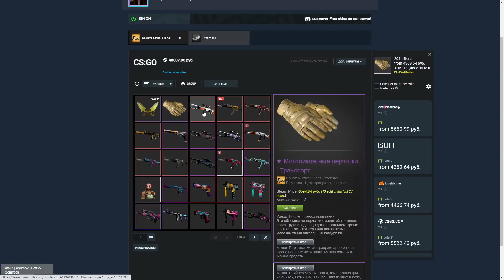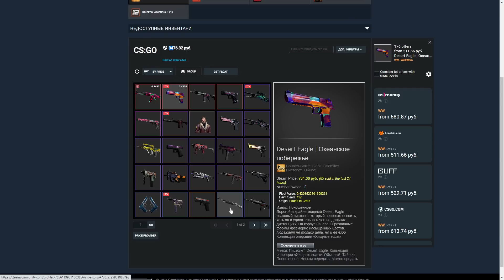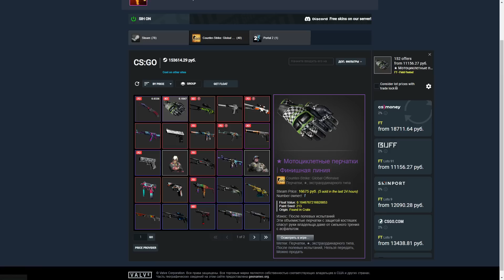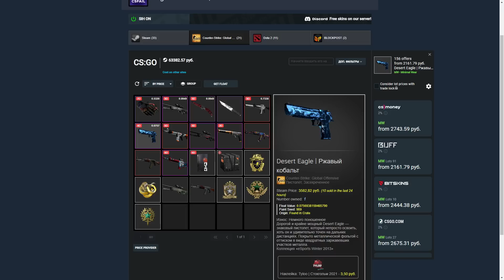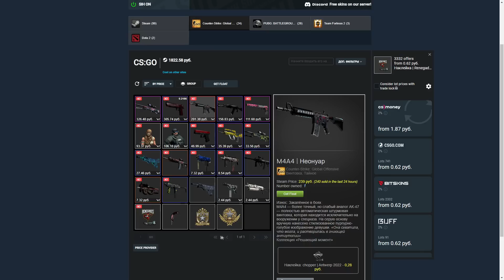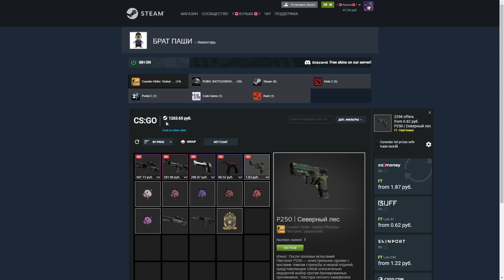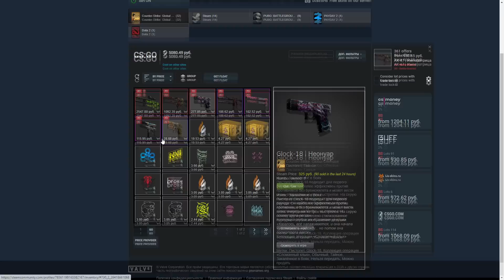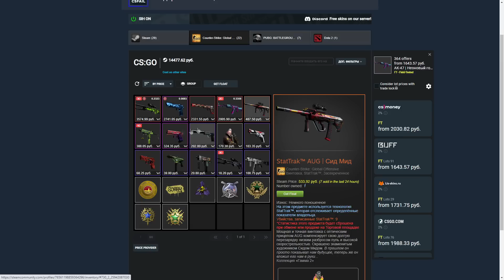ОЦЕНКА ИНВЕНТАРЕЙ! ХВАСТАЙСЯ СВОИМ ИНВЕНТАРЁМ! ОЦЕНКА СКИНОВ ОТ ЮТУБЕРА! ИНВЕНТАРИ ПОДПИСЧИКОВ!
В этом видео каждый из вас может по просить оценить ваш инвентарь. Это первый выпуск где счастливчики уже засветились. В следующем выпуске можешь быть именно ты!